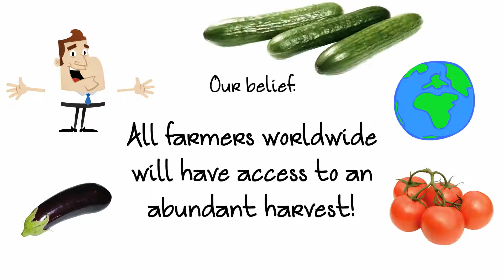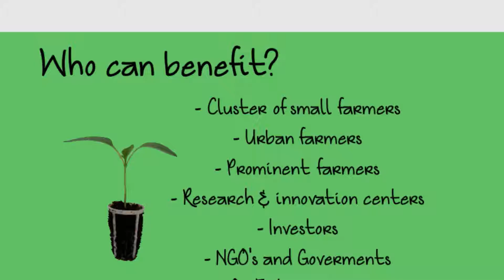GrowPact about us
GrowPact aims to provide worldwide access to good quality young plants before the year of 2050!